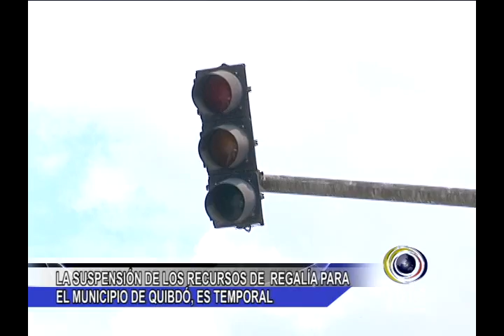LA SUSPENSIÓN DE LOS RECURSOS DE REGALÍA PARA EL MUNICIPIO DE QUIBDÓ, ES TEMPORAL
La determinación tomada por el departamento nacional de planeación sobre la suspensión de los recursos de  regalía para el municipio de Quibdó, es temporal según lo señalo el secretario de planeación municipal de esta capital JULIO ÁLVAREZ MENA.
El funcionario de la administración local señalo los por menores y acoto además que el proceso permitirá adelantar trabajos fundamentales para la capital Chocoana.
El puente sobre la quebrada el caraño que comunica los barrios Kennedy y los álamos servirá para descongestionar el tráfico vehicular de la zona norte.
Álvarez Mena comento además sobre la situación del otro proyecto que genero la determinación del organismo nacional.